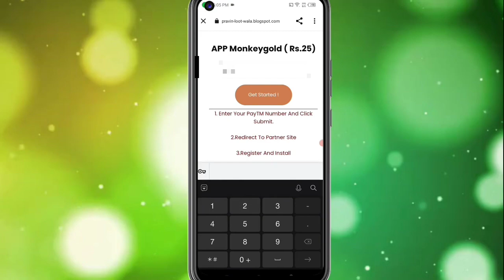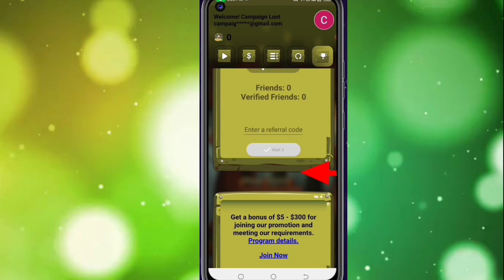Today New Campaign Loot Offer 25₹+25₹+25₹ Instant Paytm Cash || Tasks💰Campaign BUG|| New Paytm app